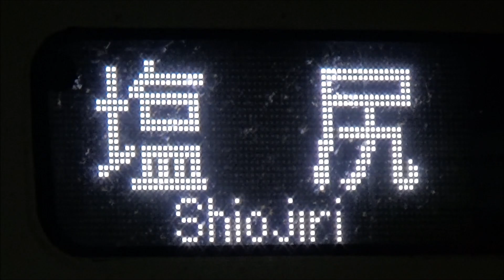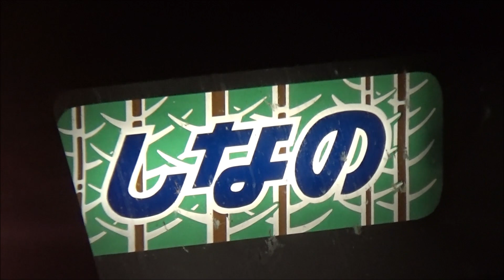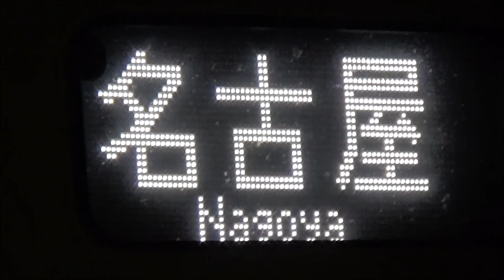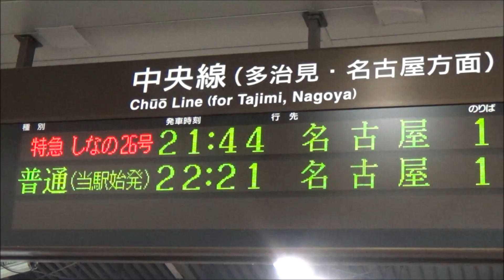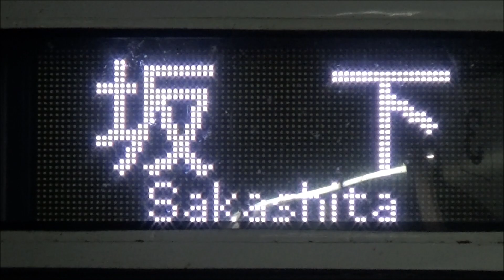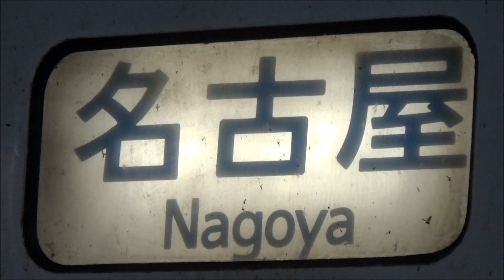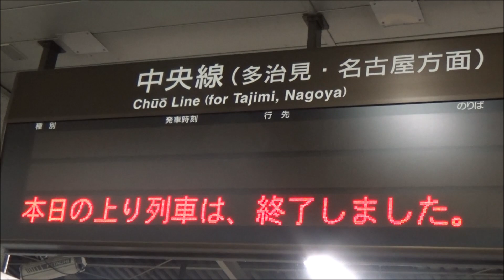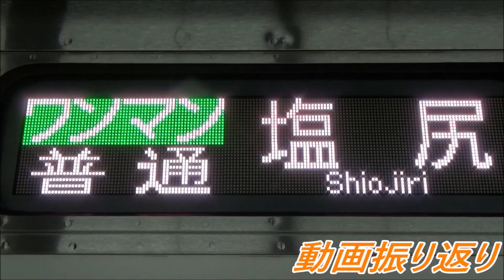終電ウォッチ☆JR中津川駅 中央本線の最終電車！ 211系長野色 普通松本行き・普通塩尻行き・普通坂下行きなど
JR中央本線 中津川駅で、6本の各方面への最終・深夜レア列車と2本の終電を撮影し、1本の動画にまとめました。
JR中津川駅の最終電車は、多治見・名古屋方面へは22時21分発の「普通名古屋行き」、坂下・南木曽方面へは23時10分発の「普通南木曽行き」となっています。
本動画では、長野・松本への最終電車や、1日1本しか運行されない「普通塩尻行き」も収録しております。
なお、松本行き最終電車に使用される車両はJR東日本所属の211系で、長野車の211系の中央西線運用は2往復しかなく、珍しい列車です。
ぜひ最初から最後までご覧いただければ幸いです。

☆見どころ
0:05 ☆激レア☆ 20時発 313系 普通塩尻行き
1:59 20時32分発 383系 特急しなの25号 長野行き
（特急しなの号下り 最終電車）
3:56 ☆激レア☆ 21時30分発 211系 普通松本行き
（中央本線・篠ノ井線 南木曽～塩尻～松本への最終電車）
6:31 21時44分発 383系 特急しなの26号 名古屋行き
（特急しなの号上り 最終電車）
8:06 ☆レア☆ 22時10分発 313系 普通坂下行き
9:35 ★終電★ 22時21分発 211系 普通名古屋行き
（中央本線上り 最終電車）
11:56 ★終電★ 23時10分発 313系 普通南木曽行き
（中央本線下り 最終電車）

JR篠ノ井線・大糸線・アルピコ交通上高地線 松本駅の終電はこちら！
JR信越本線・篠ノ井線・飯山線・北陸新幹線・しなの鉄道 長野駅の終電はこちら！